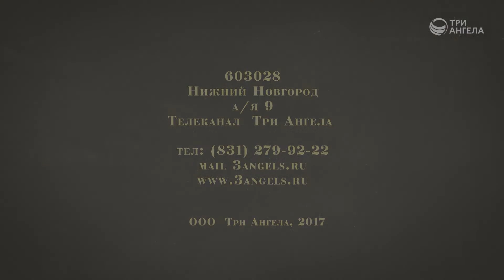Омега 3 | Полезная минутка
В наше время люди все чаще прибегают к использованию биодобавок. Одной из популярных биодобавок считается Омега-3. Она используется в целях предотвращения риска сердечно-сосудистых заболеваний.  Однако изучение Научным исследовательским центром здоровья в Канаде поставило под сомнение этот факт.

Ведущий: Андрей Прокопьев, магистр общественного здравоохранения

Серия программ «Полезная минутка»